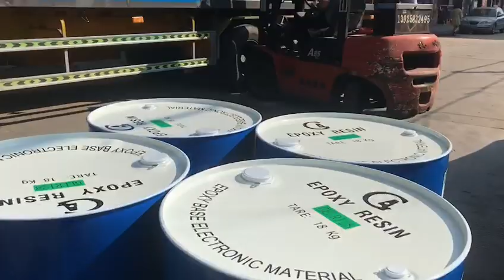Epoxy Metallic Floor Coating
Dive into a world of radiance as ordinary shells transform into stunning masterpieces. Unleash your artistic prowess with Shenzhen Little Sparrow Epoxy Resin products and let your imagination sparkle! Re-post, original by Shenzhen Little Sparrow Epoxy Resin Buy Shenzhen Little Sparrow Epoxy Resin to create similar projects Use Shenzhen Little Sparrow Epoxy Resin to be featured on our feed! to purchase your resin supplies, start creating your own resin art#diyplanter